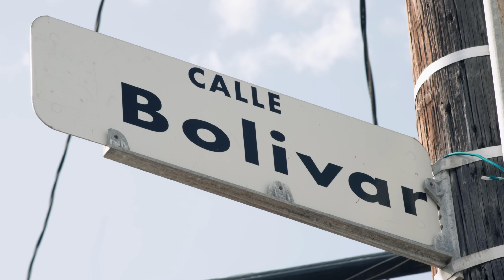iLe - Ñe Ñe Ñé (Versión Descarga)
Director : César Berríos
Producción: Ismael Cancel y Caro Wolf
Sonido: Mario Estrada Mari

Músicos:
Daniel Díaz
Hector Rene Matos Otero
Luis Orlando Figueroa Giraud
Erik Noel Rosado
Daliz Marie Davila Fournier

Official Music Video by iLe performing Ñe Ñe Ñé (Versión Descarga). (C) 2019 Sony Music Entertainment US Latin LLC